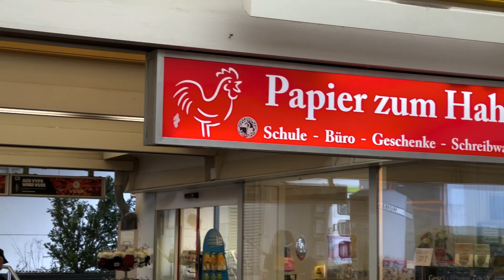Papier Hahn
Ihr Fachgeschäft für Geschenke, Dekorationen und Schreibwaren
Bei Papier zum Hahn können Sie alle möglichen Schulartikel, die Ihr Kind benötigt, in Ruhe besorgen. Es gibt hier alles, von Bleistiften, Radiergummis, verschiedenen Füllfedern bis hin zum Bene-Ordner. Sie suchen hochwertige Schreibwaren fürs Büro? Dann sind Sie hier genau richtig. Sie finden hochqualitatives Schreibmaterial wie z.B. Kugelschreiber von Hugo Boss oder ähnlichen Marken edel verpackt, sowie moderne Zeitplaner um all Ihre Termine festzuhalten.

Genauso gibt es verschiedene Geschenke, Dekorationen und Glückwünschkarten für jeden Anlass wie z.B. Muttertag, Vatertag, Geburtstag, Taufe, Genesung usw.. für jedes Alter und jede Geldbörse. Für Ihr zu Hause, Ihren Garten oder Balkon finden Sie ein der Jahreszeit angepasstes Deko-Sortiment.

 Die Mitarbeiter von Papier zum Hahn freuen sich auf Ihren Besuch!

Adresse:
Papier zum Hahn
Kaufpark Alterlaa Arena
Anton Baumgartner Str. 44 TOP 15C
1230 Wien
Telefonnummer:
01/9236987
Öffnungszeiten :
Montag - Freitag:
Samstag:
09:00 - 18:00 Uhr
09:00 - 13:00 Uhr